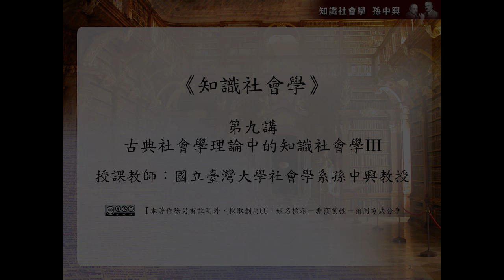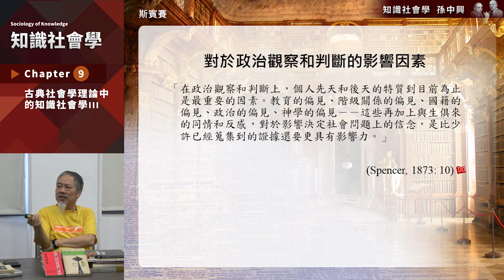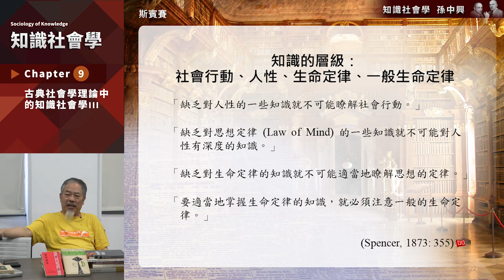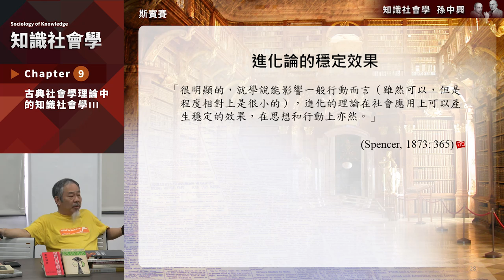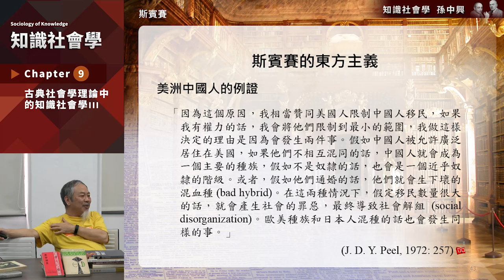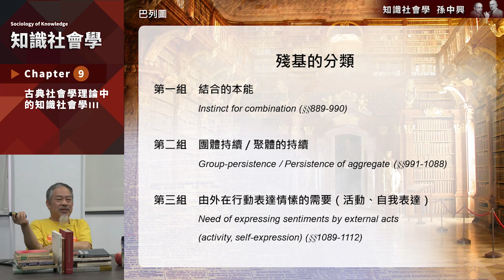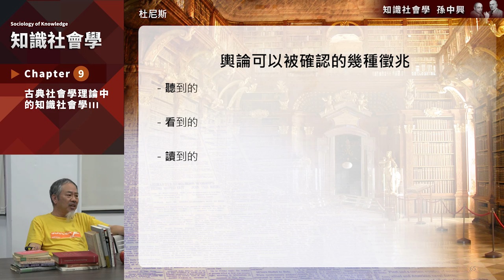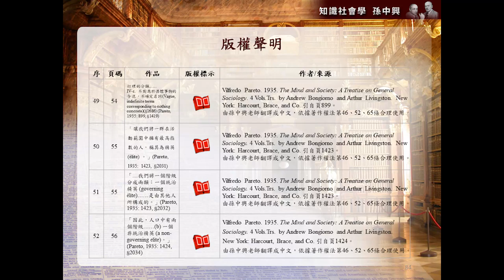知識社會學 09. 古典社會學理論中的知識社會學 (3)